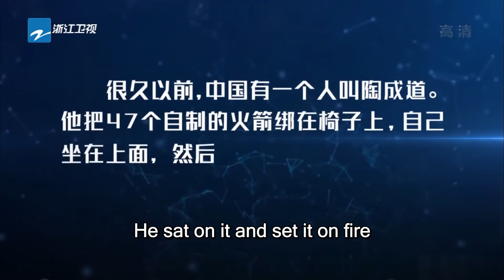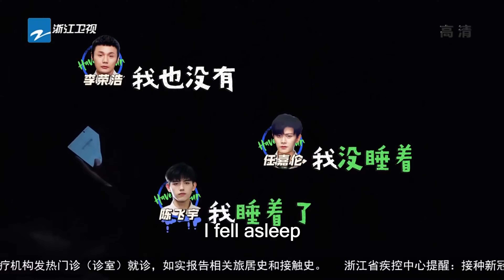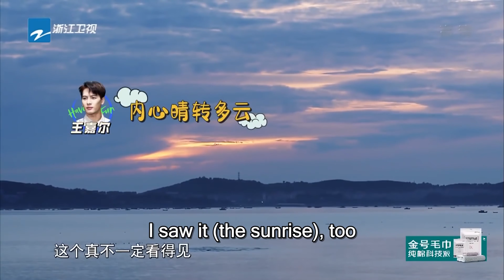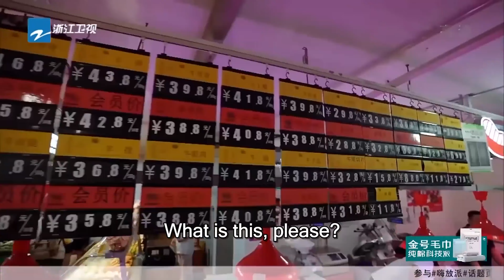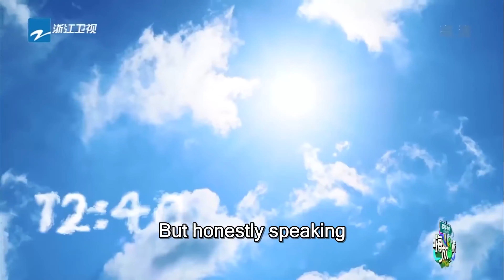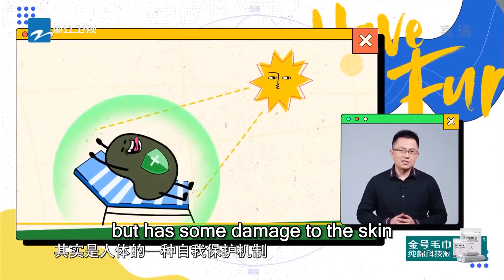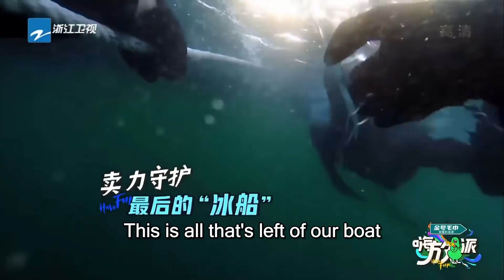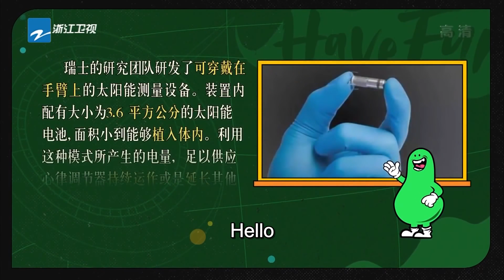ENG【4K】任嘉伦划冰船使出36计！王嘉尔升空看日出好乖~李荣浩买菜精打细算 | 嗨放派1 EP1 FULL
【经典重映室📽️】栏目将于每周三周日晚20:00重磅上线~回顾那些年一起追更的日子~转眼我们就跑着长大啦🏃‍

回到脑洞惊人的那天！王嘉尔 任嘉伦 陈飞宇 李荣浩 魏大勋 2021年08月14号帅气集结💕
在这里一心想要慢综的玲儿姐累得气喘吁吁，“大白鹅”版爱豆放飞自我，更有“失散多年”的双胞胎团聚，更别说钢琴大师也会变成搞笑男！